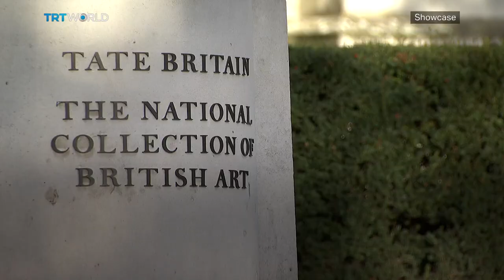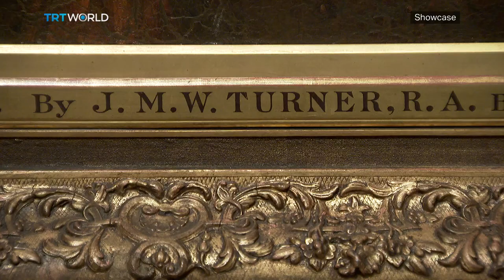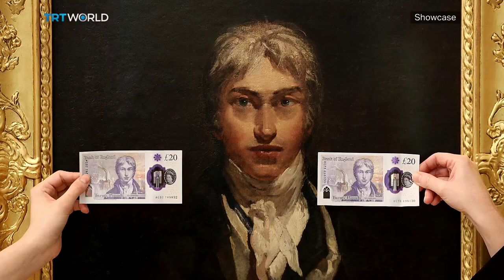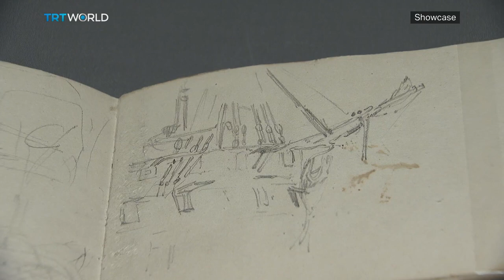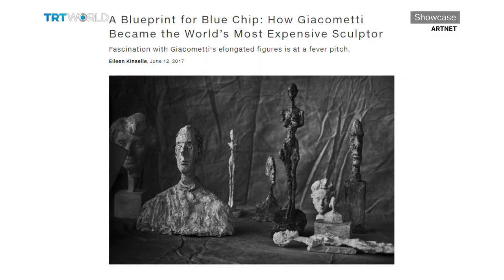Turner's Modern World | The Witches Rebooted | Rotterdam's Depot for Artworks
Turner's Modern World 00:45
Flights to Nowhere 06:12
The Witches Rebooted 09:40
Clone of Jeanne d'Arc 13:13
Grande Femme 1 15:46
Softie the Film 18:06
Rotterdam's Depot for Artworks 20:48